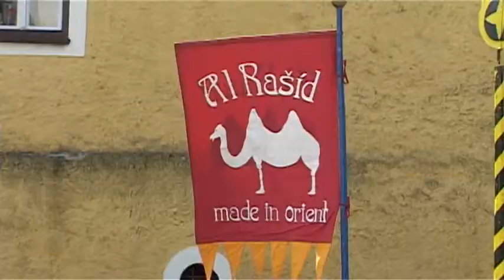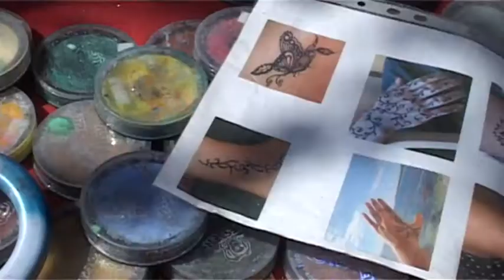Den lidových řemesel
Tradiční jarmark byl opět vydařenou akcí, na kterou přijeli lidé z širokého okolí.